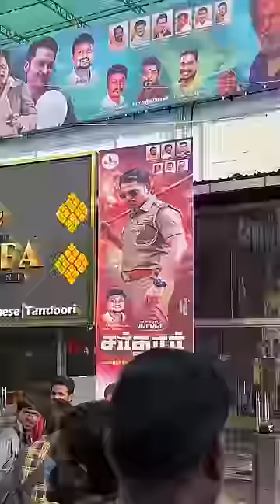Sardar ah Prince ah Ethu Best👍👍